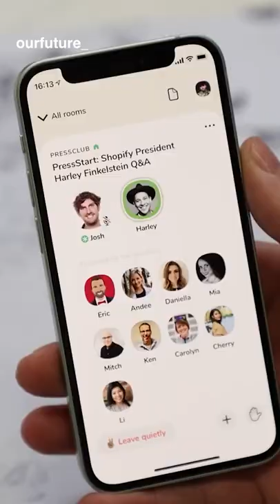Clubhouse Founders Paul Davison & Rohan Seth Declined Twitter's $4B Offer... Then Lost the Hype